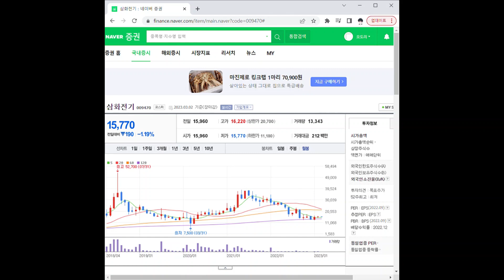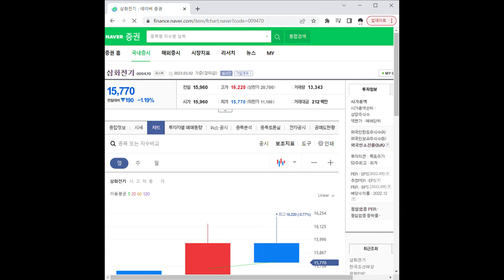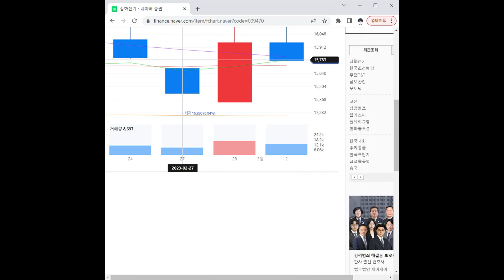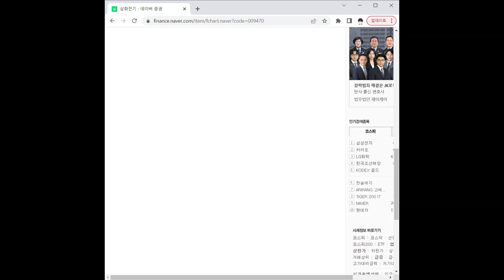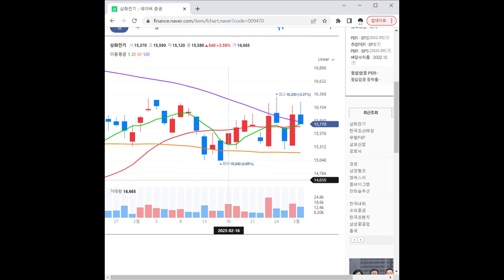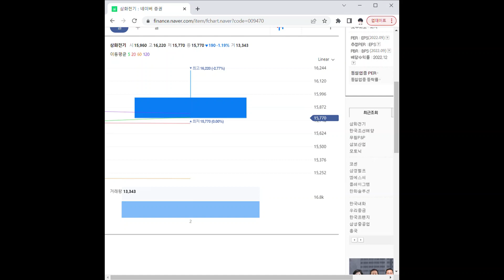009470삼화전기 주가 전망 및 차트 분석